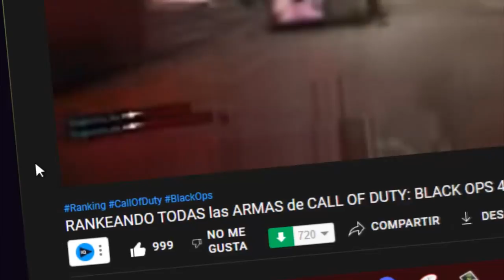RANKEANDO TODAS las ARMAS de CALL OF DUTY: BLACK OPS 4 de PEOR A MEJOR (PARTE 2/2)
⌛MARCAS DE TIEMPO⌛:
0:00 Introducción
0:34 #18. Havelina AA50
1:10 #17. Grav
1:52 #16. GKS
2:58 #15. Locus
3:47 #14. Titan
4:55 #13. Maddox RFB
5:44 #12. Auger DMR
6:28 #11. Micro MG 9mm
7:38 #10. Paladin HB50
9:35 #9. Tigershark
10:16 #8. Hades
11:03 #7. ICR-7
12:25 #6. Daemon 3XB
14:21 #5. KN-57
15:37 #4. Swordfish
17:04 #3. Rampart 17
18:40 #2. Peacekeeper
19:51 #1. VMP
21:09 Outro

HOY LES TRAIGO UN RANKINGS DE ARMAS. En esta ocasión voy a hacer el Ranking MÁS COMPLETO de TODAS las ARMAS PRINCIPALES de CallOfDuty BlackOps 4, incluyendo las armas de DLC y de SUMINISTROS, espero les guste :D

🎬La EVOLUCIÓN de la GALIL en TODOS los CALL OF DUTY | The Evolution of the GALIL in Call of Duty

🎶MÚSICA UTILIZADA EN ESTE VÍDEO 🎶:
- Anjulie - Where The Love Goes
- Electric Joy Ride - Origin
- Electro Light Ft. Kathryn MacLean - The Edge
- Elephante Ft. Brooke Forman - Temporary Love
- Janji - Heroes Tonight (Ft. Johnning)
- Project 46 - Moments (David Bulla Remix)